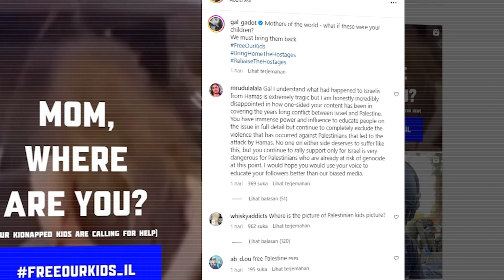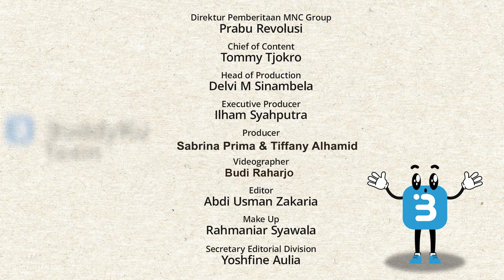Konflik Panjang Israel vs Palestina, Ribuan Nyawa Jadi Taruhan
Kawasan Timur Tengah memanas usai serangan mendadak yang dilancarkan kelompok Hamas, disusul dengan serangan udara balasan oleh Israel. Konflik panjang antara kedua belah pihak ini menelan ribuan korban jiwa. Apa sebenarnya yang menjadi akar peristiwa? Selengkapnya di Minutes with Tjokro.